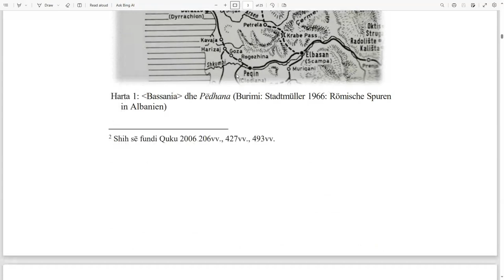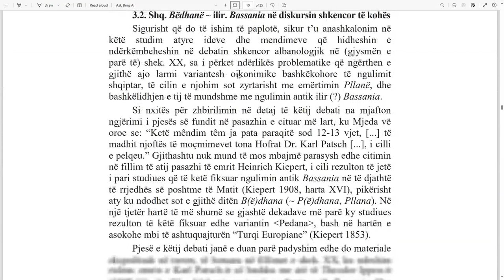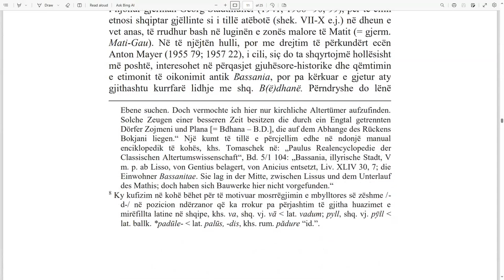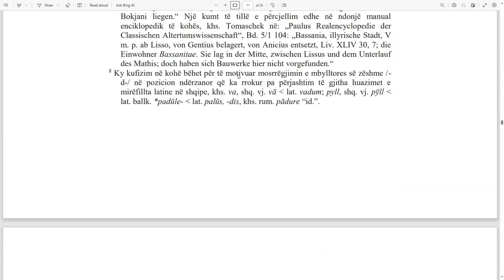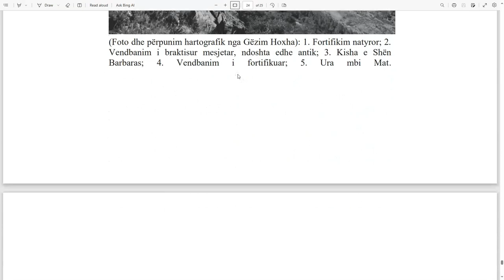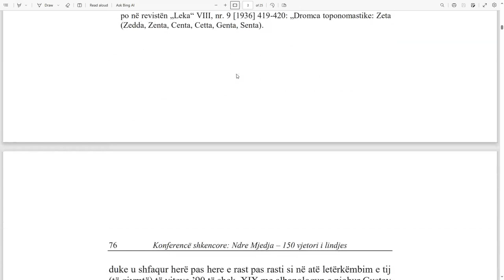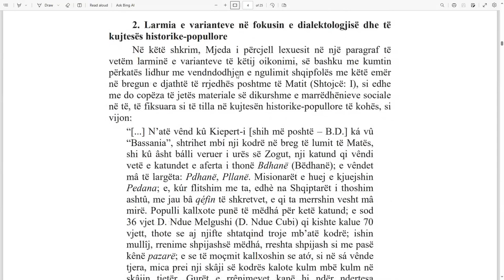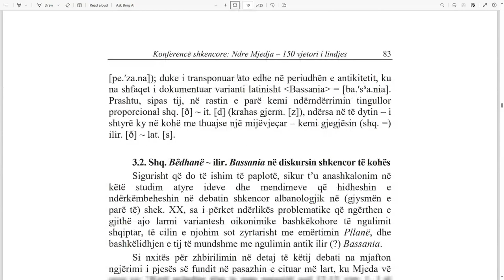Ndre Mjeda 150 Vjetori I Lindjes